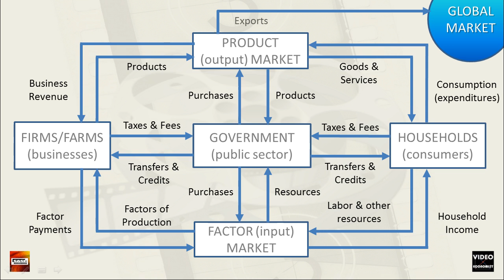National Economy Flow Chart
Notes for Economics
An animated flow chart of the economy. Households (consumers) supply labor and other resources through the Factor Market to Businesses (firms and farms). The businesses use these factors of production to produce products, goods and services for consumer households. For the labor and other resources that have become factors of production, businesses make Factor Payments. From selling labor and other inputs, households receive income with which they purchase (consumer expenditure) that is treated as business revenue by the firms or farms.